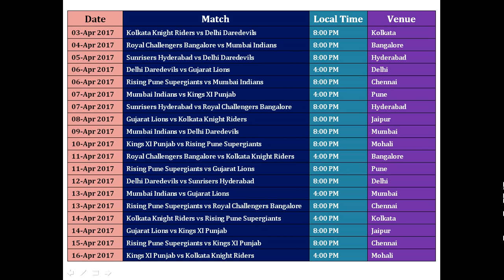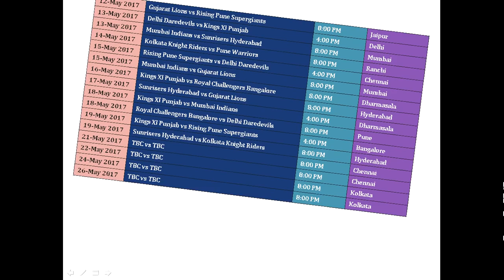Vivo IPL 2017 Schedule & Time Table Season 10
Vivo IPL 2017 Starts on 5th April with first match taking place between SRH and RCB in Hyderabad. Final of IPL 2017 will take place on 21st May 2017 in Hyderabad.

Match 1 : SRH vs RCB - 5 April 2017 @ 8 pm IST, Bangalore
Match 2 : RPS vs MI - 6 April 2017 @ 8 pm IST, Pune
Match 3 : GL vs KKR - 7 April 2017 @ 8 pm IST, Rajkot
Match 4 : KXIP vs RPS - 8 April 2017 @ 4 pm IST, Indore
Match 5 : RCB vs DD - 8 April 2017 @ 8 pm IST, Bengaluru
Match 6 : SRH vs GL - 9 April 2017 @ 4 pm IST, Hyderabad
Match 7 : MI vs KKR - 9 April 2017 @ 8 pm IST, Mumbai
Match 8 : KXIP vs RCB - 10 April 2017 @ 8 pm IST, Indore
Match 9 : RPS vs DD - 11 April 2017 @ 8 pm IST, Pune
Match 10 : MI vs SRH - 12 April 2017 @ 8 pm IST, Mumbai
Match 11 : KKR vs KXIP - 13 April 2017 @ 8 pm IST, Kolkata
Match 12 : RCB vs MI - 14 April 2017 @ 4 pm IST, Bengaluru
Match 13 : GL vs RPS - 14 April 2017 @ 8 pm IST, Rajkot
Match 14 : KKR vs SRH - 15 April 2017 @ 4 pm IST, Kolkata
Match 15 : DD vs KXIP - 15 April 2017 @ 8 pm IST, Delhi
Match 16 : MI vs GL - 16 April 2017 @ 4 pm IST, Mumbai
Match 17 : RCB vs RPS - 16 April 2017 @ 8 pm IST, Bengaluru
Match 18 : DD vs KKR - 17 April 2017 @ 4 pm IST, Delhi
Match 19 : SRH vs KXIP - 17 April 2017 @ 8 pm IST, Hyderabad
Match 20 : GL vs RCB - 18 April 2017 @ 8 pm IST, Rajkot
Match 21 : SRH vs DD - 19 April 2017 @ 8 pm IST, Hyderabad
Match 22 : KXIP vs MI - 20 April 2017 @ 8 pm IST, Indore
Match 23 : KKR vs GL - 21 April 2017 @ 8 pm IST, Kolkata
Match 24 : DD vs MI - 22 April 2017 @ 4 pm IST, Delhi
Match 25 : RPS vs SRH - 22 April 2017 @ 8 pm IST, Pune
Match 26 : GL vs KXIP - 23 April 2017 @ 4 pm IST, Rajkot
Match 27 : KKR vs RCB - 23 April 2017 @ 8 pm IST, Kolkata
Match 28 : MI vs RPS - 24 April 2017 @ 8 pm IST, Mumbai
Match 29 : RCB vs SRH - 25 April 2017 @ 8 pm IST, Bengaluru
Match 30 : RPS vs KKR - 26 April 2017 @ 8 pm IST, Pune
Match 31 : RCB vs GL - 27 April 2017 @ 8 pm IST, Bengaluru
Match 32 : KKR vs DD - 28 April 2017 @ 4 pm IST, Kolkata
Match 33 : KXIP vs SRH - 28 April 2017 @ 8 pm IST, Mohali
Match 34 : RPS vs RCB - 29 April 2017 @ 4 pm IST, Pune
Match 35 : GL vs MI - 29 April 2017 @ 8 pm IST, Rajkot
Match 36 : KXIP vs DD - 30 April 2017 @ 4 pm IST, Mohali
Match 37 : SRH vs KKR - 30 April 2017 @ 8 pm IST, Hyderabad
Match 38 : MI vs RCB - 1 May 2017 @ 4 pm IST, Mumbai
Match 39 : RPS vs GL - 1 May 2017 @ 8 pm IST, Pune
Match 40 : DD vs SRH - 2 May 2017 @ 8 pm IST, Delhi
Match 41 : KKR vs RPS - 3 May 2017 @ 8 pm IST, Kolkata
Match 42 : DD vs GL - 4 May 2017 @ 8 pm IST, Delhi
Match 43 : RCB vs KXIP - 5 May 2017 @ 8 pm IST, Bengaluru
Match 44 : SRH vs RPS - 6 May 2017 @ 4 pm IST, Hyderabad
Match 45 : MI vs DD - 6 May 2017 @ 8 pm IST, Mumbai
Match 46 : RCB vs KKR - 7 May 2017 @ 4 pm IST, Benagaluru
Match 47 : KXIP vs GL - 7 May 2017 @ 8 pm IST, Mohali
Match 48 : SRH vs MI - 8 May 2017 @ 8 pm IST, Hyderabad
Match 49 : KXIP vs KKR - 9 May 2017 @ 8 pm IST, Mohali
Match 50 : GL vs DD - 10 May 2017 @ 8 pm IST, Kanpur
Match 51 : MI vs KXIP - 11 May 2017 @ 8 pm IST, Mumbai
Match 52 : DD vs RPS - 12 May 2017 @ 8 pm IST, Delhi
Match 53 : GL vs SRH - 13 May 2017 @ 4 pm IST, Kanpur
Match 54 : KKR vs MI - 13 May 2017 @ 8 pm IST, Kolkata
Match 55 : RPS vs KXIP - 14 May 2017 @ 4 pm IST, Pune
Match 56 : DD vs RCB - 14 May 2017 @ 8 pm IST, Delhi

IPL 2017 Teams :

SRH (Defending Champions), RCB, MI, KKR, DD, KXIP, GL, RPS,

IPL 2017 Venues :

Hyderabad, Bangalore, Mumbai, Kolkata, Delhi, Mohali, Rajkot, Pune, Indore and Kanpur.